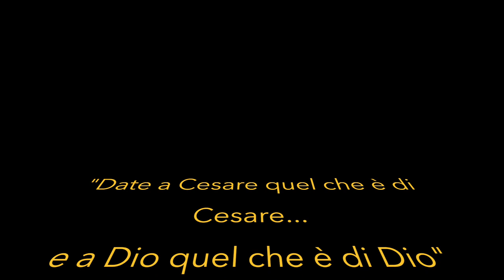Marina Tonini - "Date a Cesare quel che è di Cesare e a Dio quel che è di Dio".